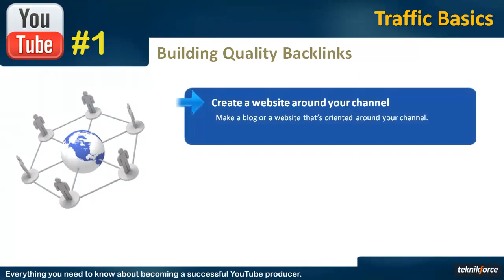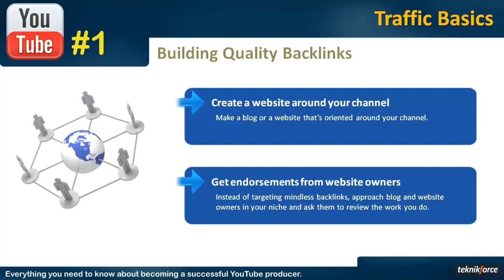Be No.1 On YouTube | How to Build Quality Backlinks for Ranking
Be No.1 On YouTube | Role of Back-links in Ranking | Building Quality backlinks

YouTube ranking factors : The top ranking signals to optimize for are:
Watch time:
Video length:

4. Optimizing Content

10. Conclusion of this course

11. Tips